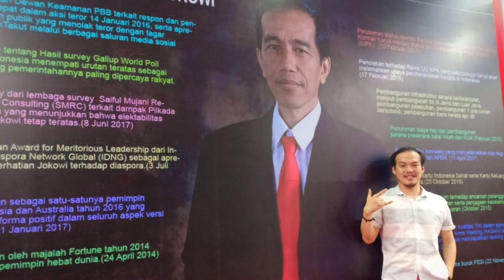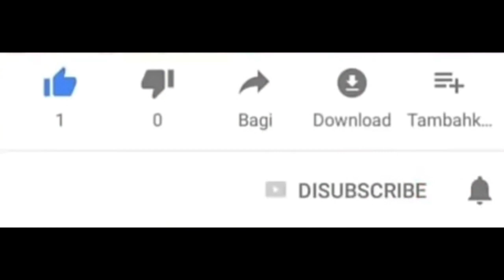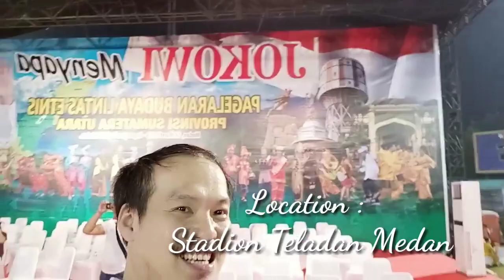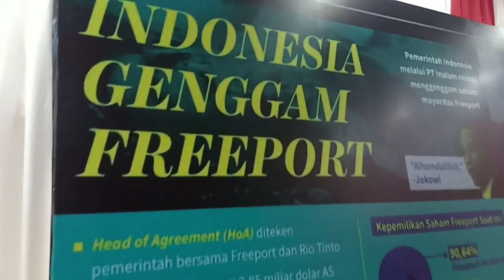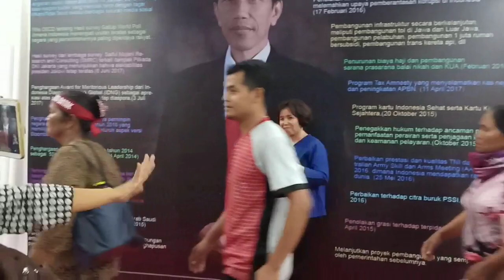JOKOWI Menyapa PAGERALAN BUDAYA LINTAS ETNIS SUMUT | Stadion Teladan Medan